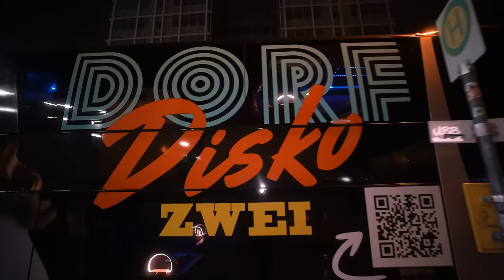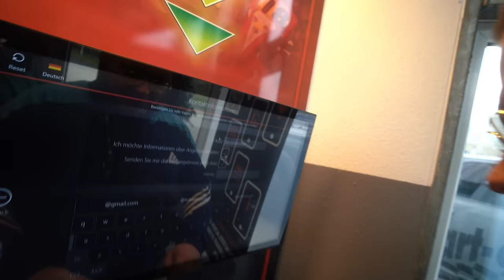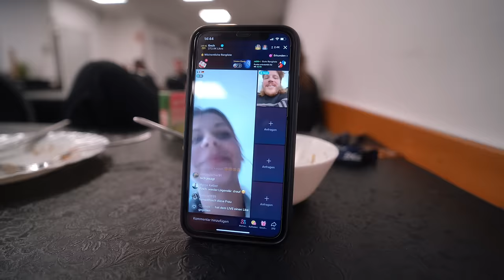DDR TOURVLOG #6 - (HANNOVER, FRANKFURT)